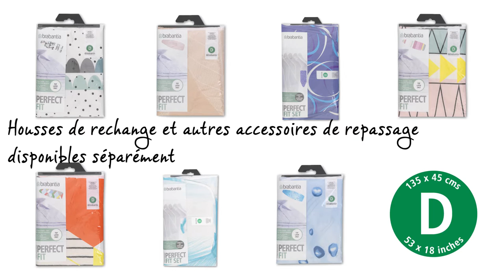Table à Repasser | Taille D avec Zone de Pose Résistant à la Chaleur | Brabantia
Une table à repasser super stable avec une surface elliptique super large, vous permettant d'utiliser les deux côtés de la forme d'épaule et même adaptée pour repasser assis.

Vous pouvez simplement laisser le fer à repasser sur la table à repasser, car elle est équipée d'une zone de pose résistant à la chaleur, veillant à ce qu'aucune tache brune ne reste sur votre housse.

La table à repasser astucieuse dispose d'un verrouillage de sécurité qui assure qu'elle ne puisse pas se replier accidentellement, un produit indispensable si vous avez des jeunes enfants. De plus, le verrouillage du cadre empêche la table à repasser de se plier quand vous n'en avez pas l'intention.

Le plan de travail fait 135 centimètres par 45 centimètres à son point le plus large - sa largeur permet un repassage facile - et sa hauteur est réglable en continu de 61 à 102 centimètres. La housse est toujours tendue et parfaitement adaptée. Des housses de remplacement super élégantes sont également disponibles.